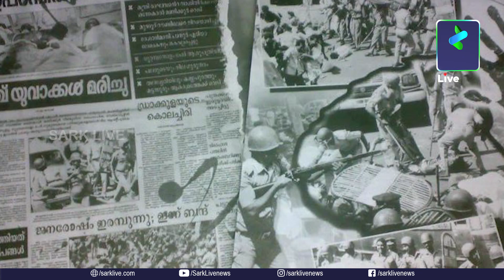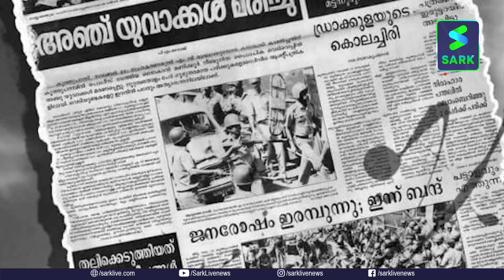ജീവിച്ചിരുന്ന രക്തസാക്ഷി; സഖാവ് പുഷ്പൻ വിട വാങ്ങി| Sark News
ജീവിച്ചിരുന്ന രക്തസാക്ഷി; സഖാവ് പുഷ്പൻ വിട വാങ്ങി